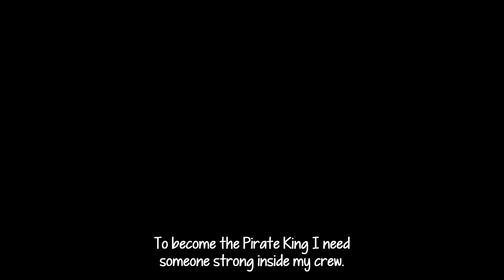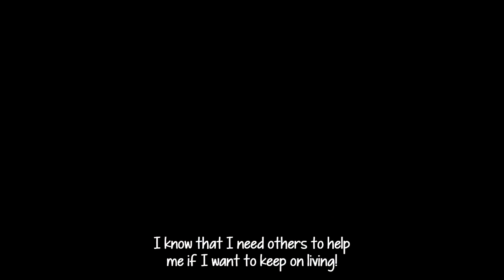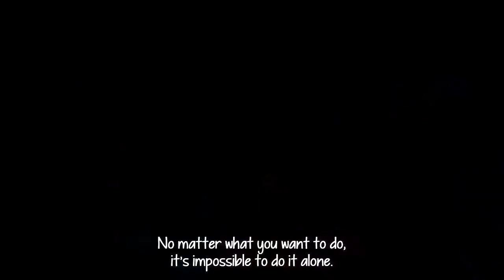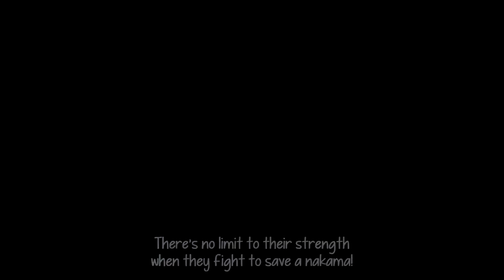Crew Worthy of A King